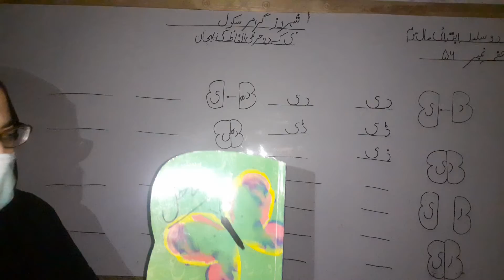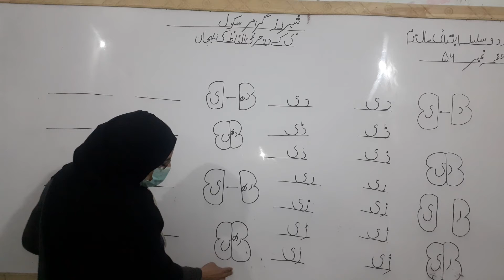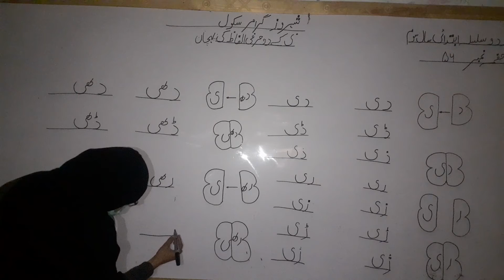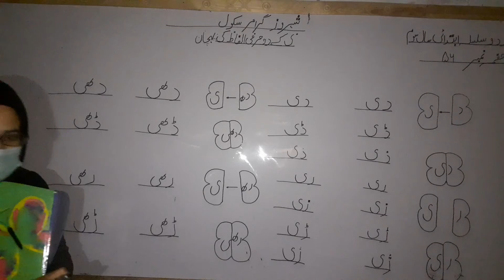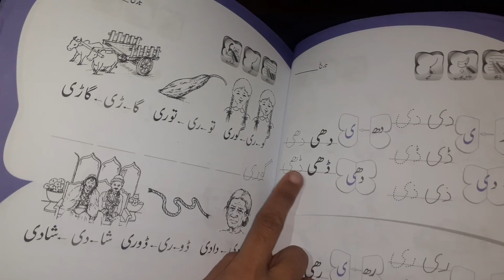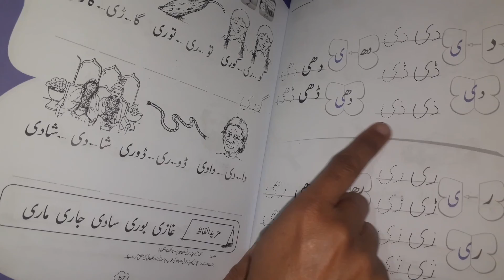class pre year 3 urdu eky do harfee alfaz ke pehchan pg 56